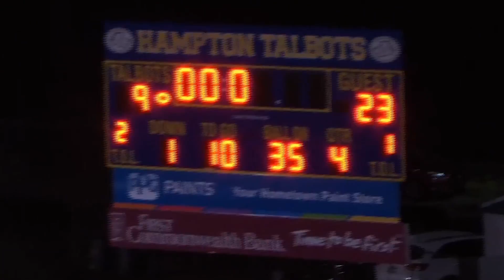Baldwin Football Highlights vs Hampton 9-9-16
Baldwin Football Highlights from week 2 vs Hampton.

Crew:
-{crew}